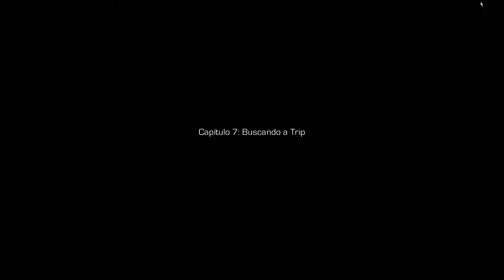[Let's Play] ENSLAVED: Odyssey to the West - 06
Let's Play a ciegas de ENSLAVED: Odyssey to the West en español.

==Créditos==

Género: Acción, Aventura
Desarrollador: Ninja Theory
Editor: BANDAI NAMCO Entertainment